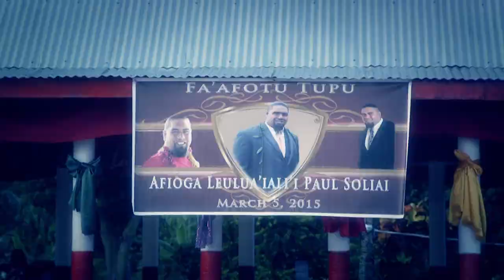NFL Paul Soliai Leuluaialii Samoan Matai Title Ceremony 2015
NFL Atlanta Falcon Paul Soliai receives his Matai title "Leuluai'ali'i" from the Village of Solosolo in Samoa.

Songs used in beginning "Faleliu Le La" by Ben Vai and "Lotanu'u" by Local Culture